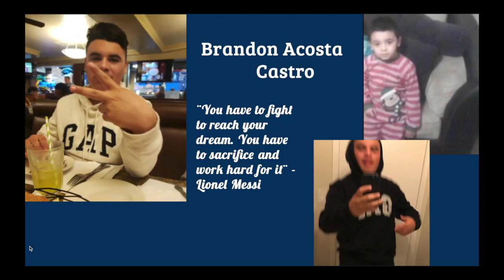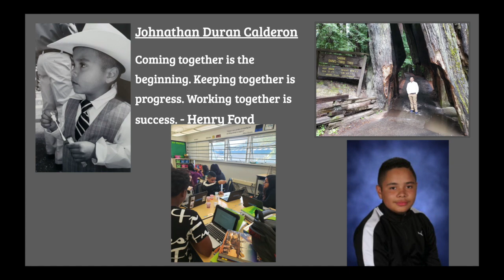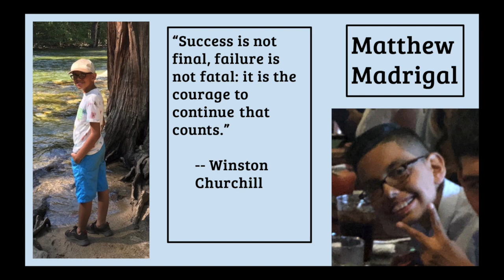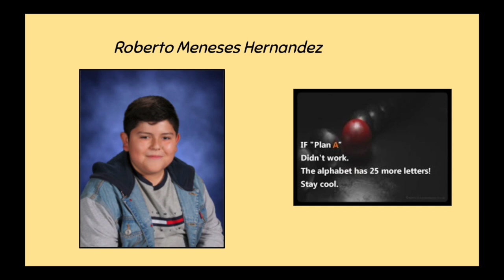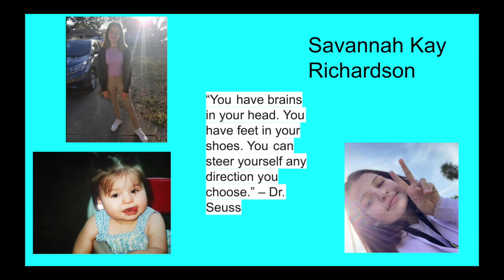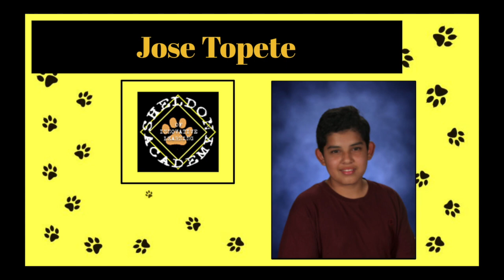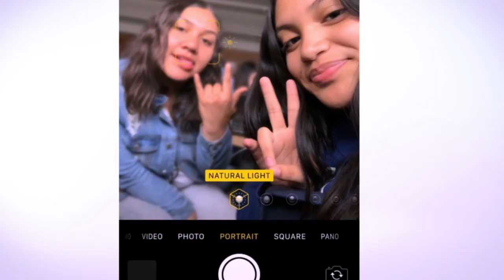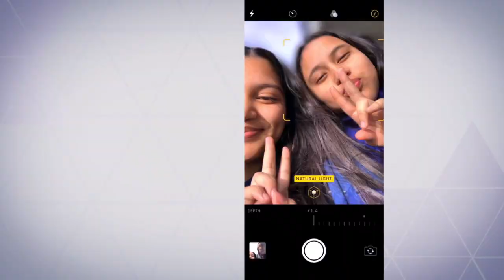Sheldon Academy 8th Grade Promotion 19/20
Sheldon Academy 8th grade promotion video.